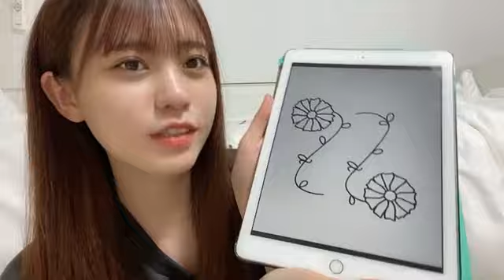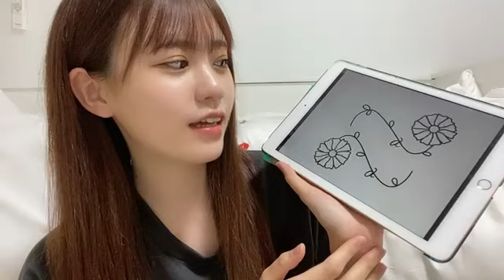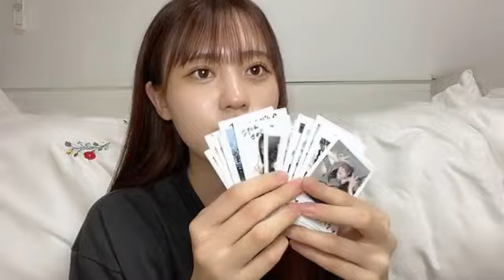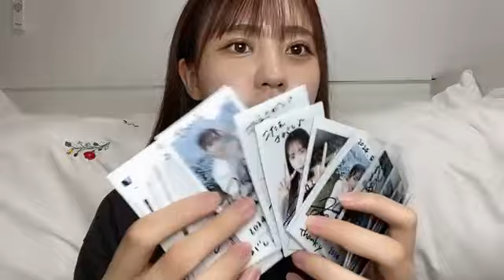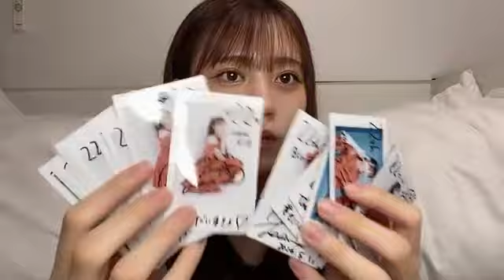2024/5/10 阿部菜々実 SR配信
2024年5月10日　阿部菜々実ｃのSR配信より。